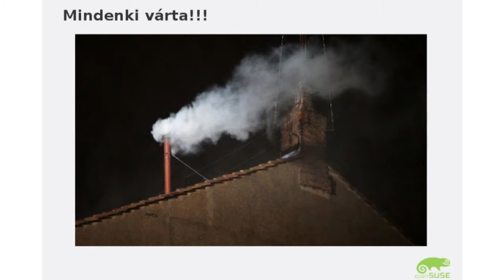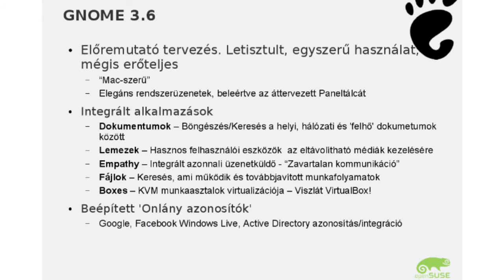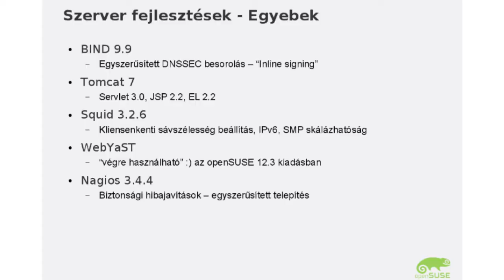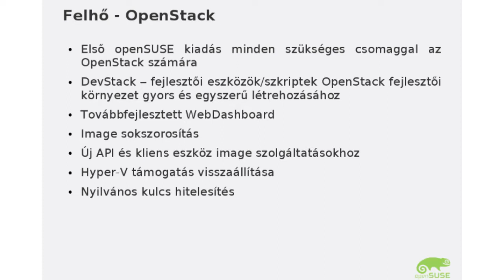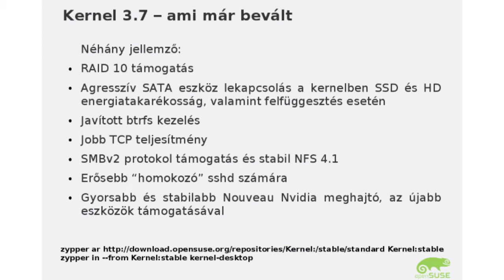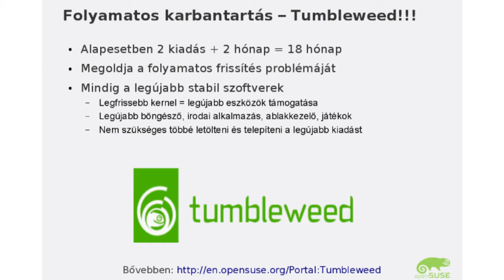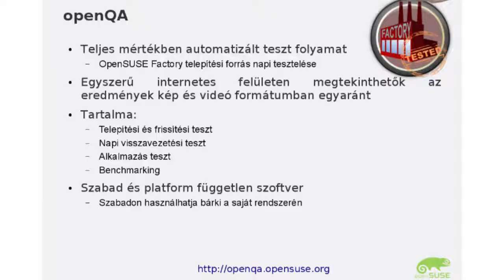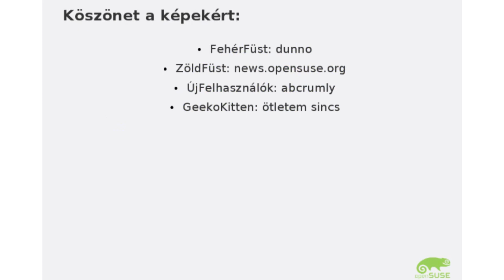Tóth-Szabó György: Miért pont az openSUSE 12.3?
Az openSUSE márciusban kiadott legfrissebb verziójának általános bemutatása és egy kis szakmai mélymerítés az újdonságokból.